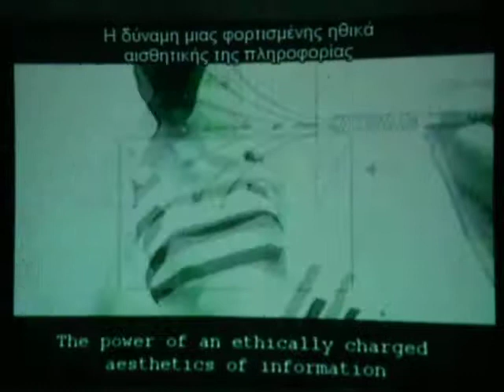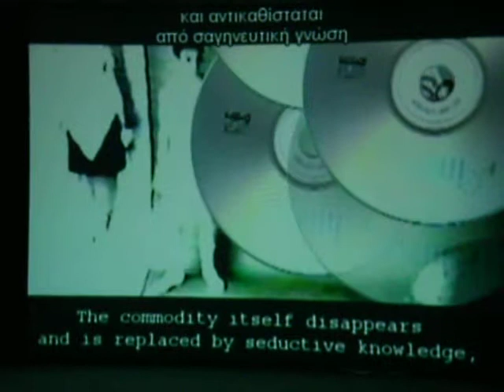Society of the Spectable,2004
A digital remix by Mark Amerika at his retrospective exhibition in Athens at National Museum of Contemporary Art.
curator: Daphne Dragonas